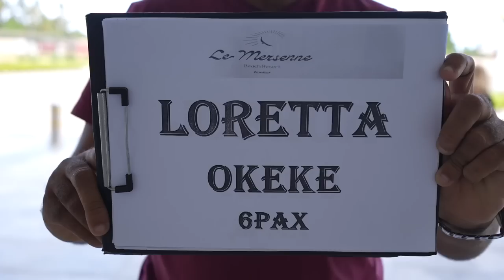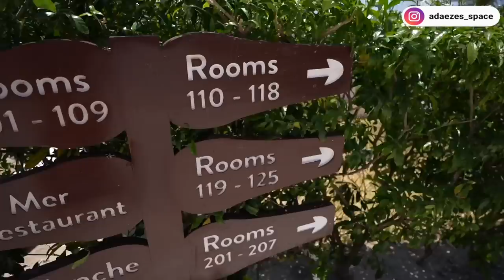I'M IN ZANZIBAR FOR MY FIRST GIRL'S TRIP!!! MOMCATION 😄 Dream come true!